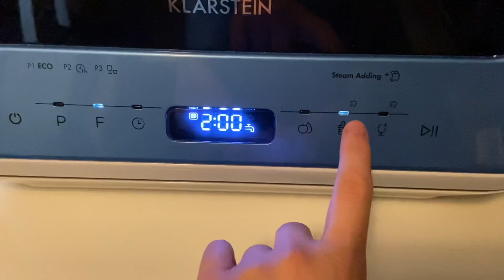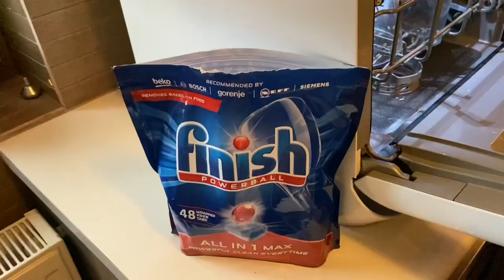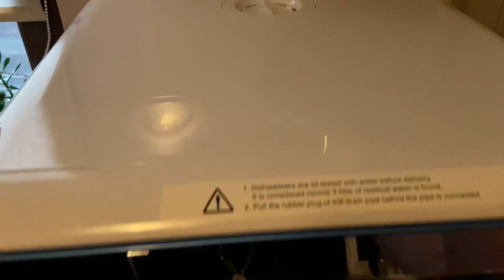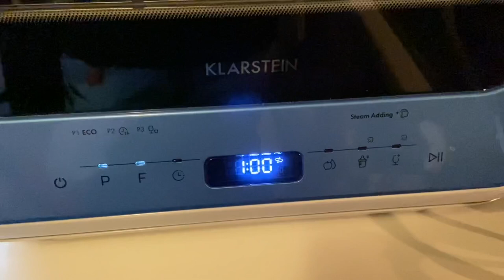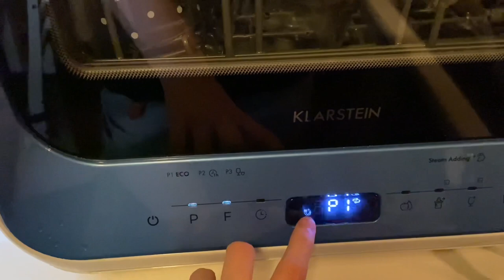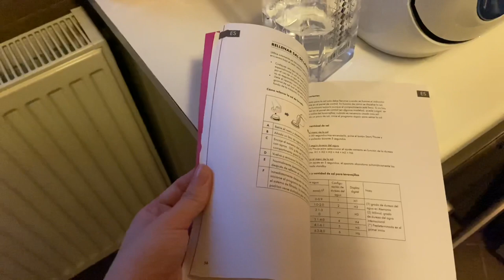Mini masina de spalat vase Klarstein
A venit vremea sa ne usuram existenta cu o masina de spalat vase.Cea aleasa de noi, de la Klarstein, este micuta, potrivita pentru doua persoane, nu necesita racordare la apa si canalizare, poate fi pozitionata pe masa, pe blat sau oriunde avem nevoie. Este portabila si eficienta.
Sper sa va fie util clipul daca sunteti in cautarea unui astfel de aparat.

Va imbratisez virtual!